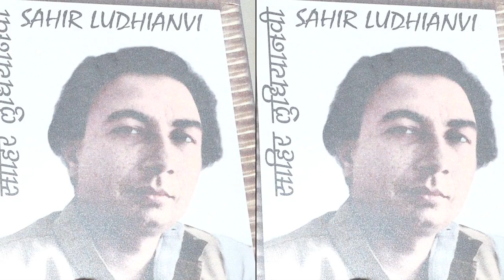Irrfan Not doing ‘Gustakhiyan’ with Priyanka !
Irrfan Khan is perplexed about rumours that he has opted out of Sanjay Leela Bhansali's "Gustakhiyan", in which he was offered to play Indian poet and film lyricist Sahir Ludhianvi. It was earlier reported that Irrfan and Priyanka Chopra will bring alive the story of the romance between Ludhianvi and writer-poet Amrita Pritam, in the movie.